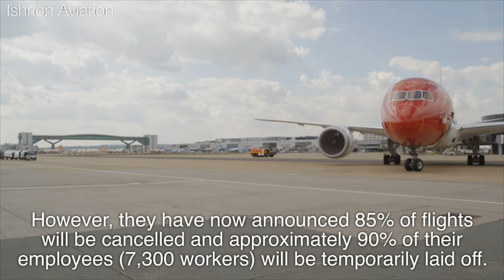Norwegian Air Could Collapse & Cease Operations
Norwegian Air, one of the largest low-cost airlines in Europe, warns it could collapse and cease operations within weeks as the airline is experiencing more difficulties each day as the coronavirus impacts its operations. This video covers Norwegian Air's potential collapse as its situation worsens.

✈ Ishrion Aviation is an Aviation Channel bringing you premium trip reports/reviews and the latest aviation news and developments to your fingertips.

About Me:
Welcome! This is the Ishrion Aviation YouTube Channel featuring premium trip reports, the latest aviation news, and other aviation content!

Footage of Norwegian Air 787 by Norwegian.
Image of Norwegian Air 787 by Norwegian.
Norwegian 737 MAX by Boeing.

Transcript:

Norwegian Air, one of the largest low-cost airlines in Europe, warns it could collapse as the airline is experiencing more difficulties each day as the coronavirus impacts its operations.

Just a few days ago, Norwegian Air announced they would ground 40% of their fleet and lay off up to 50% employees.

However, they have now announced 85% of flights will be cancelled and approximately 90% of their employees (7,300 workers) will be temporarily laid off.

“It is indeed with a heavy heart we have to temporarily lay off more than 7,300 of our colleagues, but we unfortunately have no choice. However, I want to emphasize that this is temporary, because when the world returns to normalcy my goal is to keep as many of our dedicated colleagues as possible”, said Norwegian CEO Jacob Schram.

Additionally, Norwegian Air will cancel thousands of flights from March 21, 2020. All of Norwegian Air’s long-haul flights will be cancelled until April 17, but that could be extended.

As long-haul flights will be cancelled, Norwegian Air will likely ground most of its, if not all, Boeing 787 Dreamliner fleet.

As a result, beginning March 25, 2020, Norwegian Air will only operate a handful of short-haul routes out of Oslo, Stockholm, Copenhagen, Stavanger, and Bergen.

Norwegian’s CEO Jacob Schram admits that Norwegian Air is “weeks, not months” away from collapse if they do not receive financial support.

However, there may be a sliver of hope as Norwegian Air has discussed with Norway’s government to protect aviation in Norway and secure crucial infrastructure and jobs.

Norwegian has been significantly impacted by problems within the past year, such as the 737 MAX crisis which forced the airline to cut transatlantic routes and more.

Lately, Norwegian Air has been impacted by the United States’ travel ban on Europe, which forced them to cut some long-haul routes in the beginning, but Norwegian has now decided to terminate all long-haul flights.